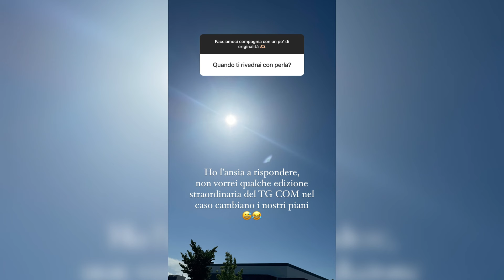Perla e Mirko: sotto i riflettori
Perla Vatiero e Mirko Brunetti: sotto i riflettori per la presunta crisi che stanno attraversando !?

Il canale "@ispettoregossip" si occupa di gossip e spettacolo, riportando notizie e rumors su personaggi pubblici ripresi da Instagram, trasmissioni televisive e testate web. Il presente video intende solo riportare notizie diffuse e pubbliche e commentarle.